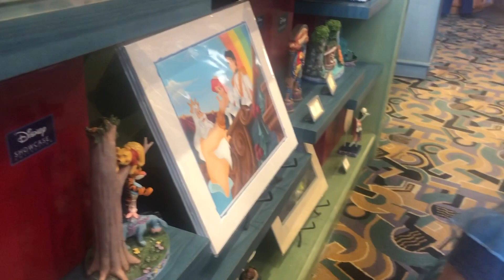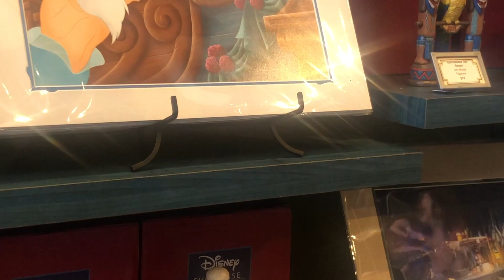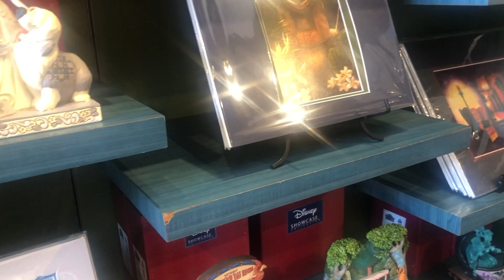Disney Shopping with a 4 year old Click Subscribe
Disneyland and California Adventure 100 Years  Shopping and and watching rides